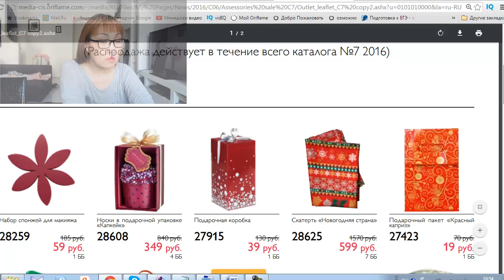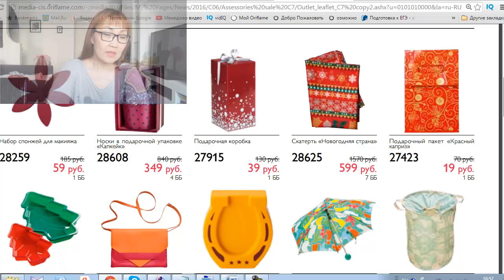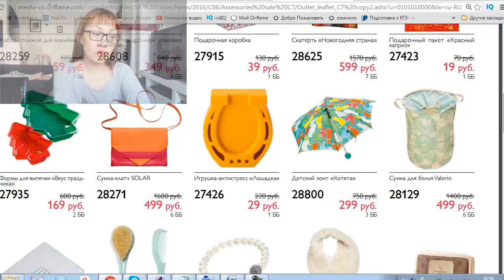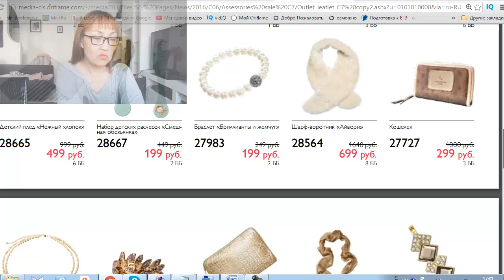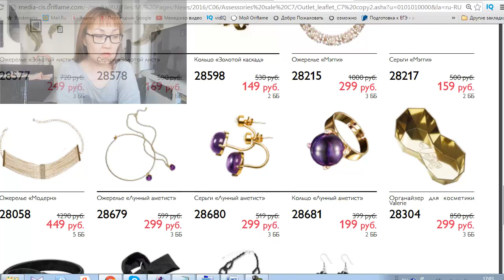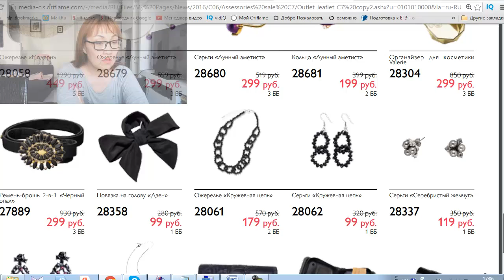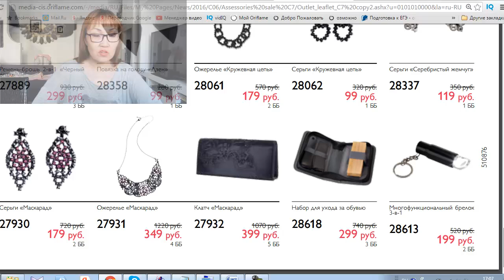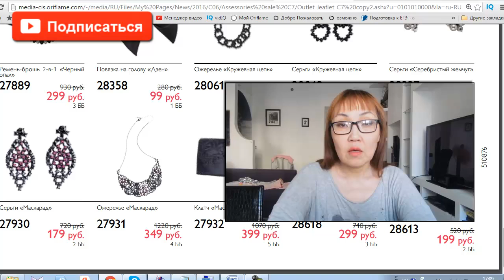Распродажа аксессуаров Без остатка Орифлейм 7 2016